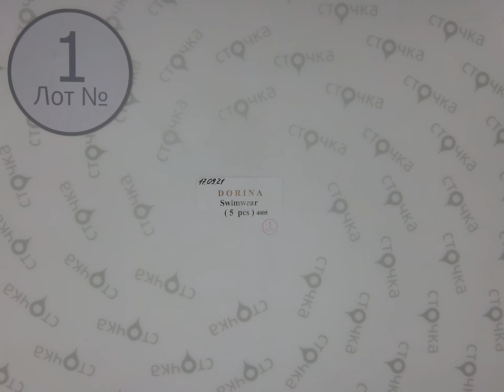DORINA Swimwear 1, Цена за шт : 8.5 евро, сток одежда оптом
DORINA Swimwear ( лот № 1 )
Купальники  (сток)
Страна: Италия
Сезон: Лето
Цена за ед.: 8.5 евро
Кол-во в мешке, шт.: 5
Цена за мешок: 42.5 евро